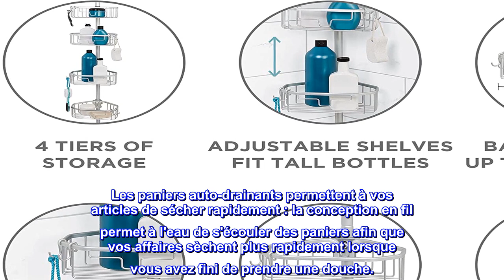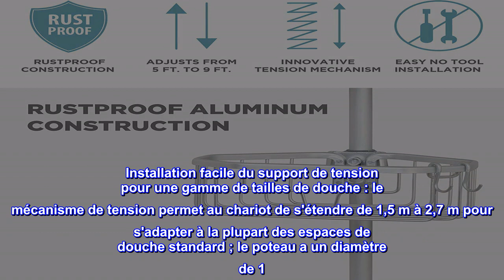Bon produit - Zenna Home NeverRust Support de douche à poteau de tension en aluminium, 4 étagères à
Bon produit -  Zenna Home NeverRust Support de douche à poteau de tension en aluminium, 4 étagères à panier, réglab

Construction en aluminium antirouille
Fournit 4 niveaux de rangement de douche polyvalent : comprend 4 paniers de rangement en fil métallique (mesurant 3,3 po H x 9,7 po L x 10,2 po P) qui s'ajustent facilement vers le haut et vers le bas du poteau de tension du chariot et sont amovibles ; les paniers peuvent contenir jusqu'à 7,5 lb chacun
Organise votre bain et réduit l'encombrement : Caddy fait un meilleur usage de votre espace de douche pour le stockage et garde vos articles facilement accessibles lorsque vous en avez besoin ; comprend des crochets intégrés et un rangement pour rasoir
Les paniers auto-drainants permettent à vos articles de sécher rapidement : la conception en fil permet à l'eau de s'écouler des paniers afin que vos affaires sèchent plus rapidement lorsque vous avez fini de prendre une douche.
Installation facile du support de tension pour une gamme de tailles de douche : le mécanisme de tension permet au chariot de s'étendre de 1,5 m à 2,7 m pour s'adapter à la plupart des espaces de douche standard ; le poteau a un diamètre de 1
AUCUN OUTIL NÉCESSAIRE: Le support de poteau de douche offre un assemblage et une installation faciles et sans outil, sans perçage et sans endommager les murs ou le plafond de votre douche; les embouts en caoutchouc non marquants offrent une stabilité supplémentaire

  Alors ça vaut le coup!
Très facile à assembler. Belle argenterie. Vous aurez besoin d'un ruban à mesurer pour l'assembler (faites-moi confiance) !! Les instructions sont incroyables - elles fournissent des photos et des instructions claires, ainsi que des rappels. J'aime le fait que les crochets que vous attachez aient du caoutchouc dessus pour qu'ils restent en place. Il est livré avec quatre étagères, mais j'en ai opté pour trois, car je n'ai pas une tonne de produits de douche. Cette entreprise savait ce qu'elle faisait lorsqu'elle a fabriqué ce produit ! 100% recommanderaient.